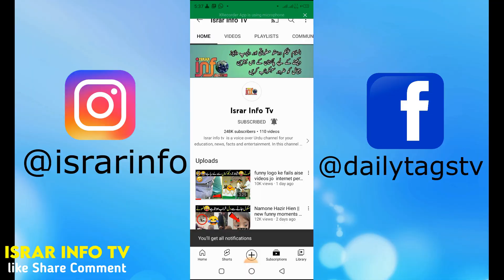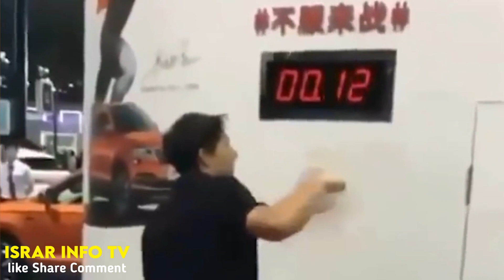20 most luckiest people caught on camera urdu | khush kismat log | دنیا کے لکی لوگ | Israr Info Tv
doston aaj ki is video mein Ham aapko luckiest people of the world dikhane ja Rahe Hain yah Aise laki people Hain Jo maut se bhi Bach gaye. yah log duniya Ke Khush Kismat tarin log Hain.